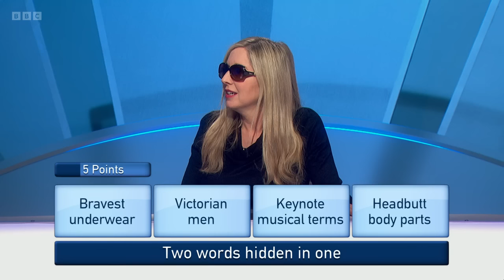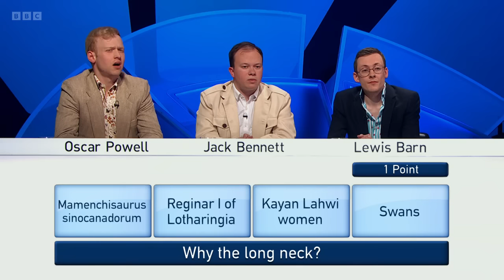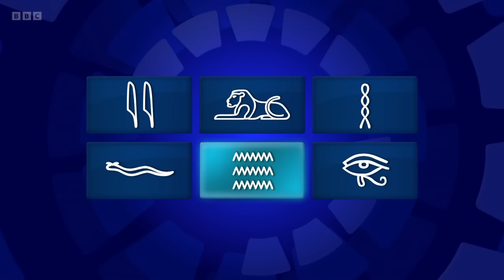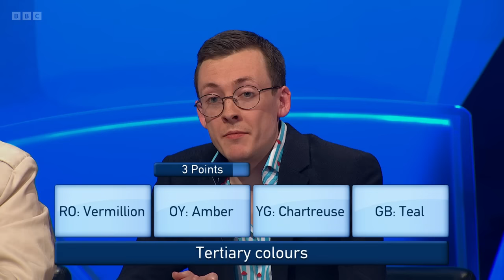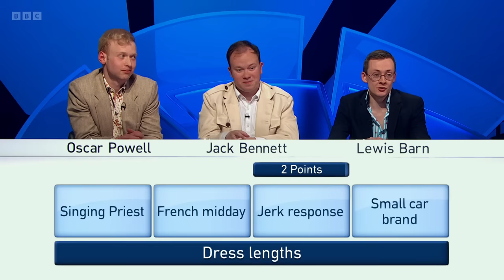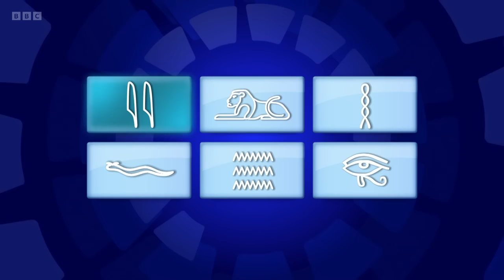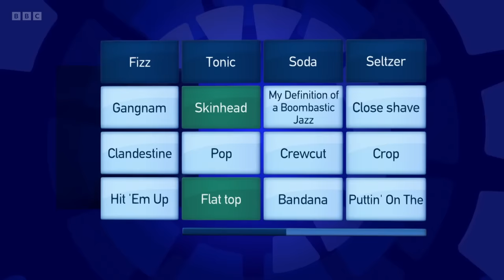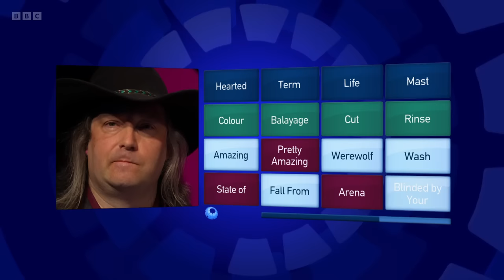Only Connect - 2023 Holiday Specials - Fashion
The BBC quiz show "Only Connect", hosted by Victoria Coren Mitchell. In this holiday special from 2023, the Dandies and the Peacocks return to the studio and show off their smarts and their outfits.